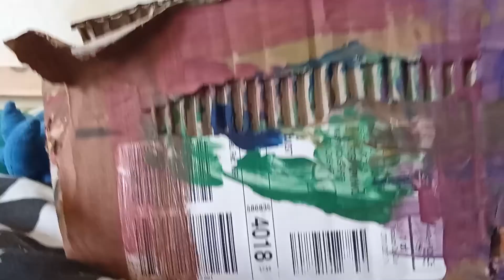number blocks episode 2 12 showing you maths